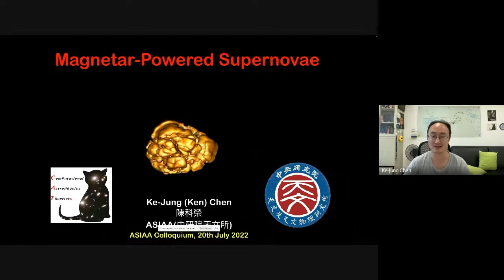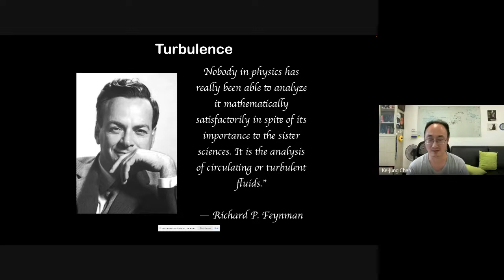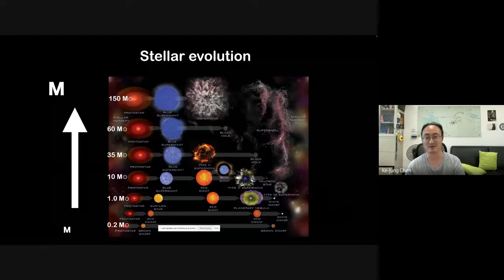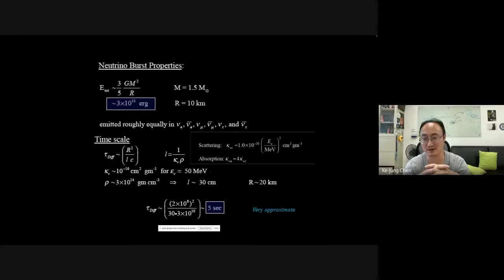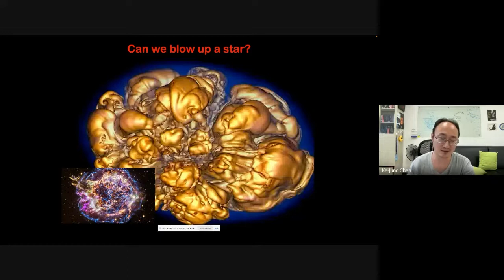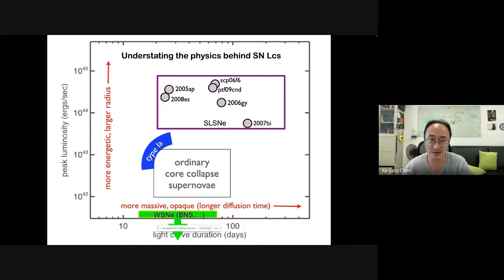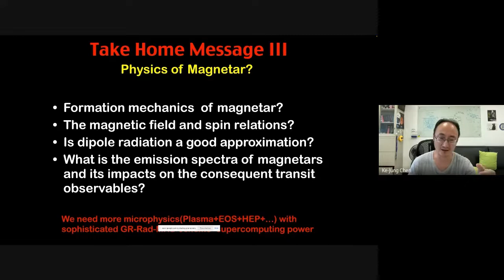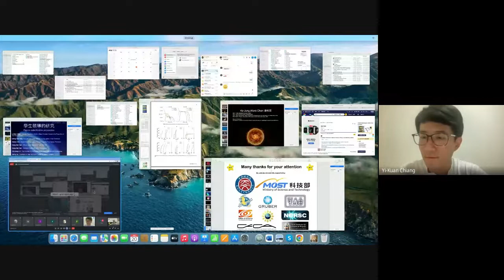Ken Chen (ASIAA): Magnetar-powered Supernovae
Massive stars of 30 - 80 solar masses eventually collapse to black holes because the neutrino energy cannot drive a strong shock to overcome the ram pressure of infall, so core bounce fails to produce an explosion. But this picture can change with rapidly rotating stars, in which a neutron star (NS) with a period of a few milliseconds may be born. Rotation can amplify the magnetic field of the NS above 1E15 G, creating a magnetar. In this talk, I will discuss the theoretical models of the exotic explosions powered by the magnetars, and their astrophysical applications.